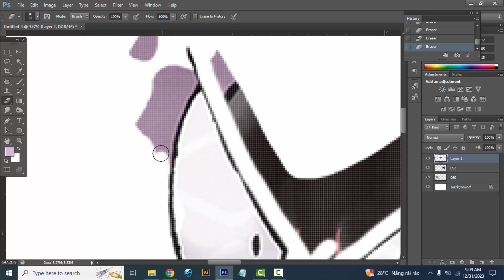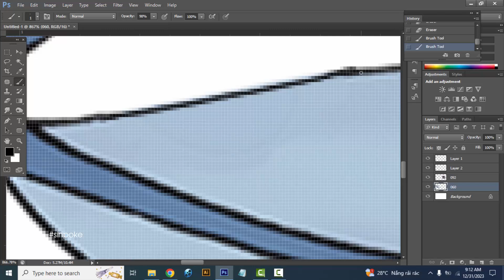Pokemon Fusion | Poliwag + Gastly | pokemon infinite fusion